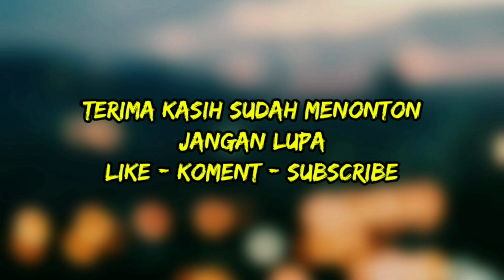Bayu Kendang dan Yossika Bikin PRANK POCONG (dibalik layar)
Edisi Ngisi Waktu Luang kumpul bareng temen" bikin film Prank Pocong dirumah Seni Budaya Official.